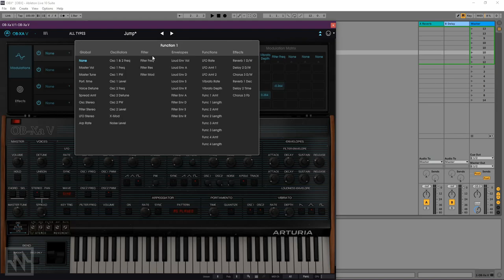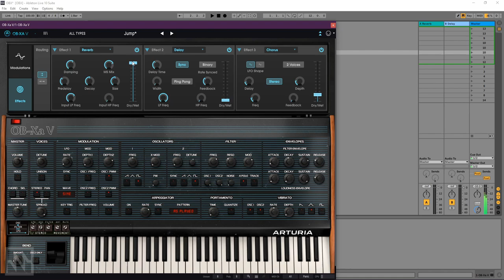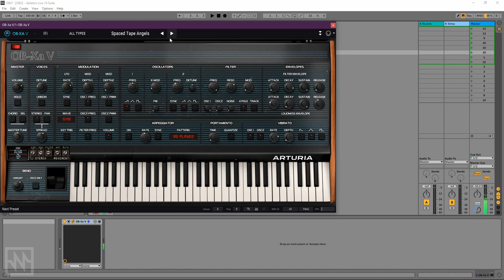First Look: Arturia Oberheim OB-Xa V Software Synth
Tristan from Noisegate with a first look at Arturia's OB-Xa V instrument based on the classic Oberheim OB-Xa polyphonic synth from 1981. See timestamps below to jump to certain parts of the video:

Sound Example - 0:00
Introduction / Features Overview - 0:24
Voices - Poly/Unison - 1:23
Oscillator X-Mod - 2:21
New Spread Function - 3:13
Advanced Panel: Modulation/Effects - 6:13
Preset Examples - 7:58